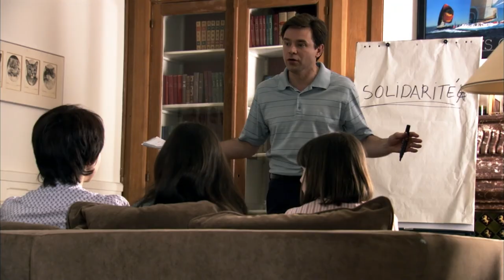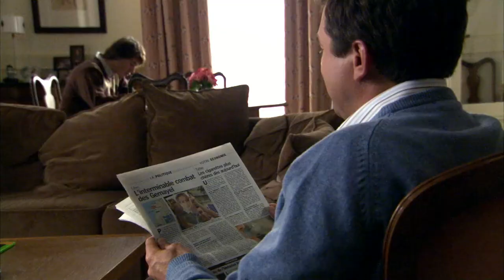Pas facile d'être chef de la famille Lepic | Fais pas ci, Fais pas ça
Renaud est le chef de la famille Lepic. Mais c'est pas toujours facile de mener une famille quand les enfants n'y mettent pas du leur et sa femme ne le comprend pas toujours.